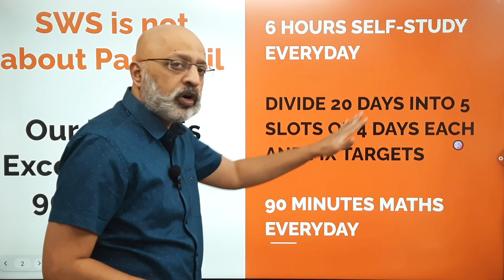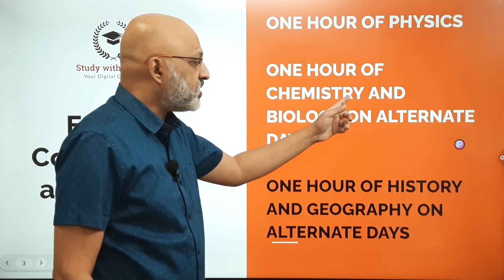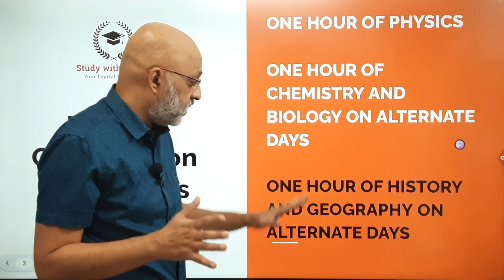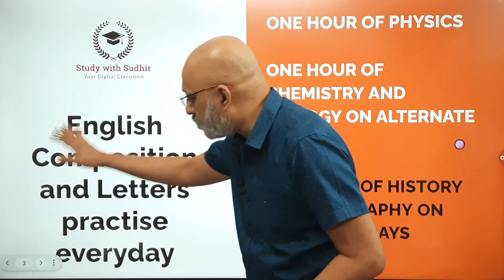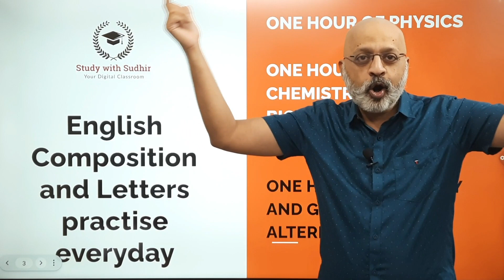Target 90 % plus in ICSE and CBSE Boards : February 2022 Study Strategy for Singhams of SWS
🔴 For the BEST study courses for ISCE 10 for Semester 2 on Maths, Physics, Chemistry, Biology, History-Civics, English and Geography, download our Study with Sudhir app on Playstore